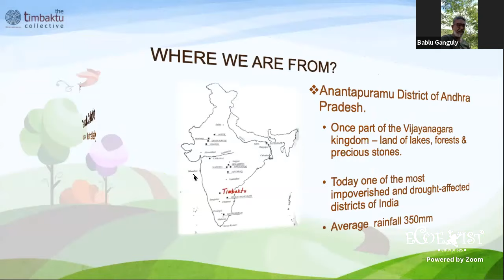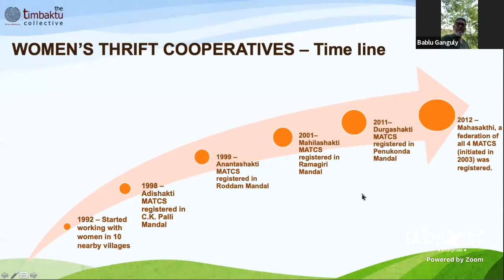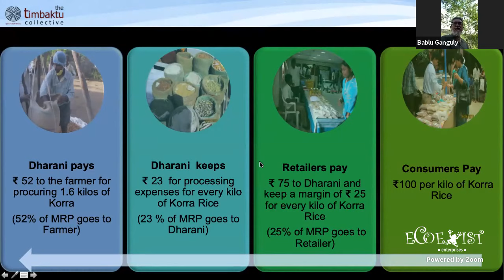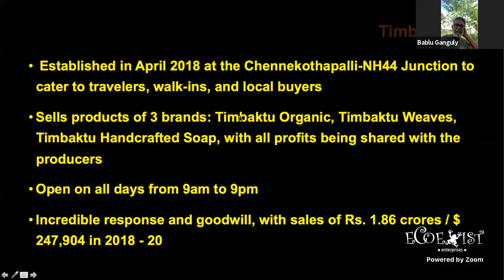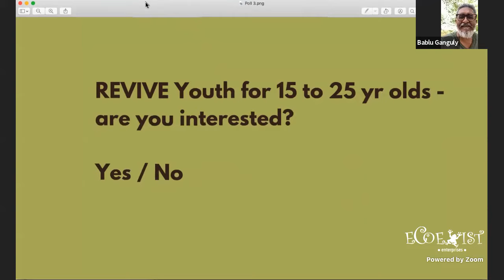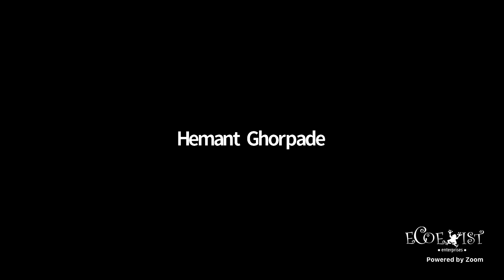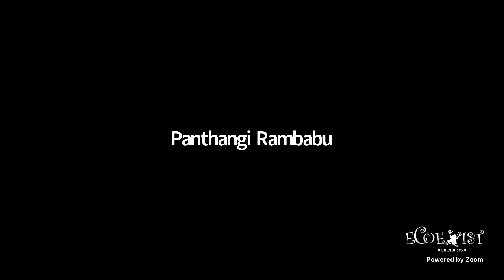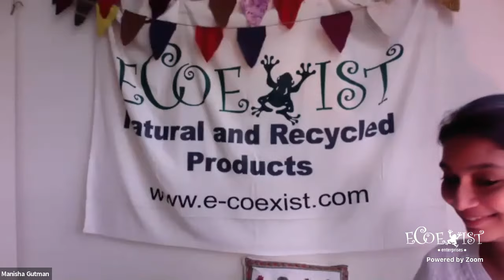Regeneration of Ecology, Restoration of Dignity and Revival of Economy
Talking to Bablu Ganguly and Mary about their work on creating The Timbaktu Collective and bringing together 25000 marginalised family in an agro forested intentional community.